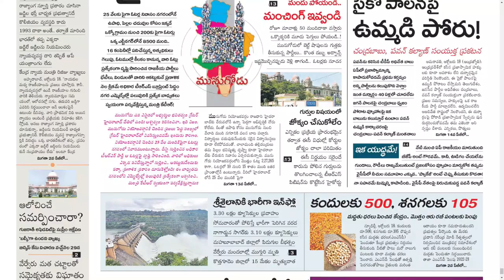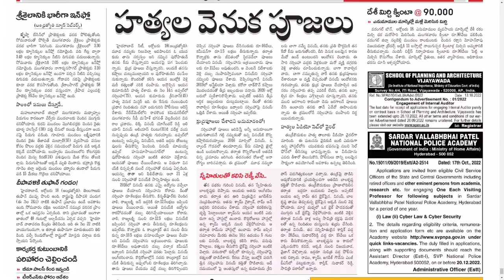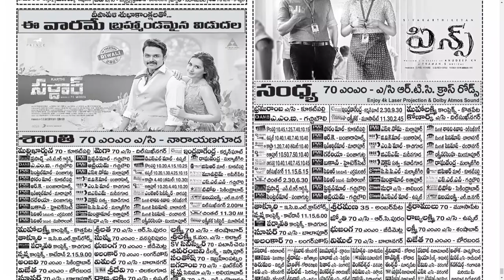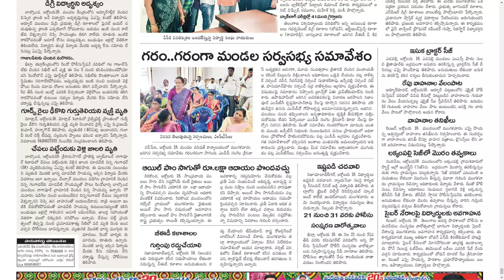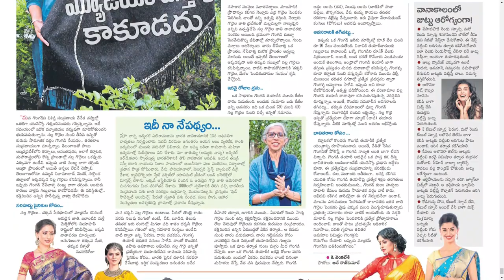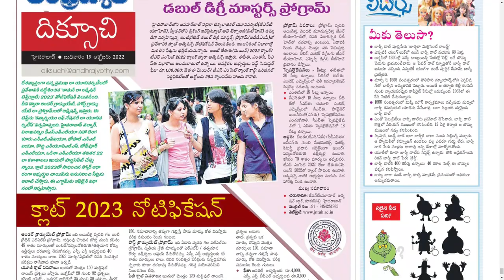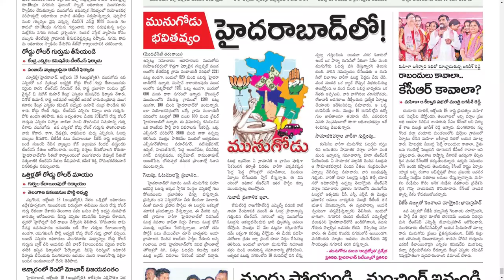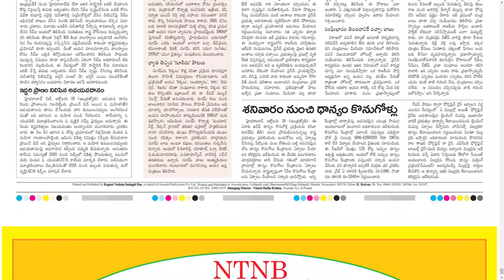ANDHRA JYOTHI TS 19 OCTOBER 2022 WEDNESDAY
Telangana news
Ap news
Cricket news
Sports news
Cinema news
Bussines newspaper
Crime news
Chaduvu paper
Education newspaper
Eenadu antharyaami
Antharyami eenadu
Telugu antharyaami
Apprentice jobs
Vasundara paper
Eenadu vasundara
Eenadu karimnagar
Haaybujji paper
Prathiba
Eenadu pratibha newspaper
Prathiba paper
New intiatives by politicians
Telugu news
Gk questions